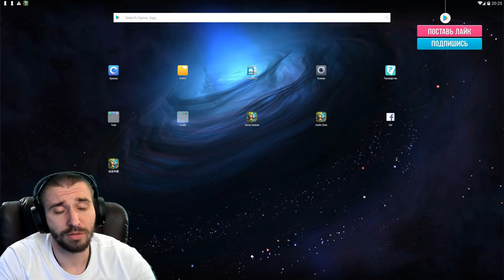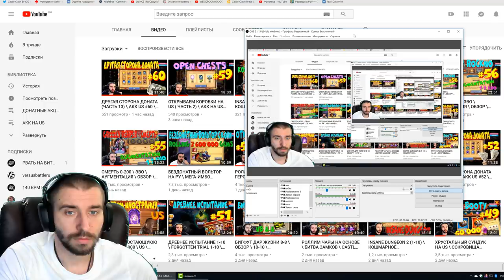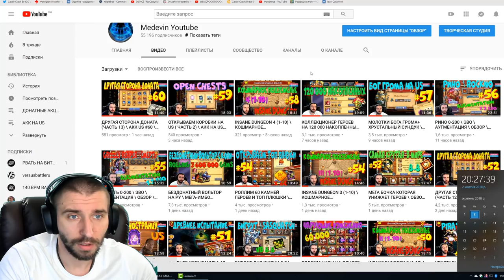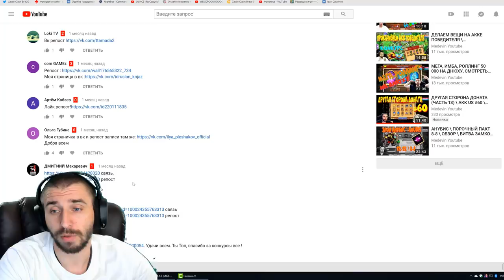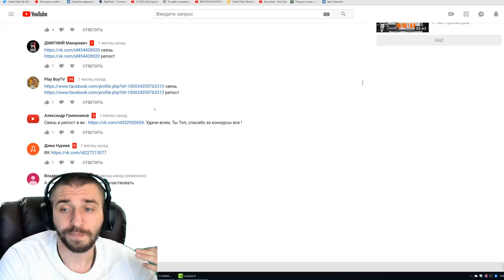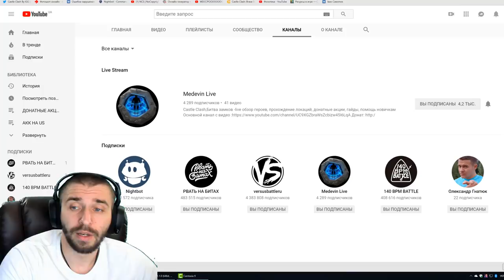КОНКУРС НА ОГНЕКРЫЛА \ COMPETITION ON LAVANICA \ ВСЕ СЕРВЕРА \ УДАЧИ \ БИТВА ЗАМКОВ \ CASTLE CLASH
КОНКУРС НА ОГНЕКРЫЛА
ПРИМЕР КОММЕНТАРИЯ: